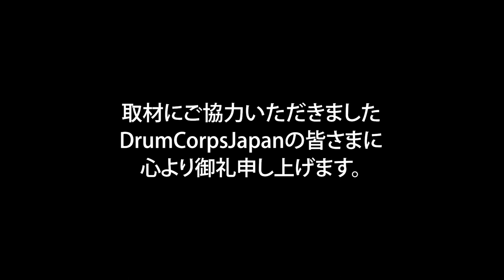2022 DCJ The28th ALL JAPAN CHAMPIONSHIPS THE FOCUS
2022 DCJ The28th ALL JAPAN CHAMPIONSHIPS

日時:2022年11月23日（水祝）開場10時00分　開演10時30分
場所:藤沢市秋葉台文化体育館
主催:DCJ（ドラムコージャパン）

審査員
GEビジュアル：小林　敦
GEミュージック：竹村憲夫
ビジュアルアナリシス：清水佳司
ミュージックアナリシス：清水康弘
ミュージックブラス：梅澤伸之
ミュージックパーカッション・バッテリー：夏井洋平
ミュージックパーカッション・ピット：鈴木夕貴
ビジュアルプロフィシエンシー：相沢茂紀
カラーガード：藤田奈緒美

Division Ⅱ
2nd 86.650
THE FOCUS
Show Title : 「U.」

High Brass
Best Drum Major